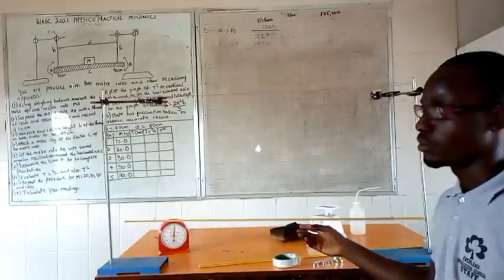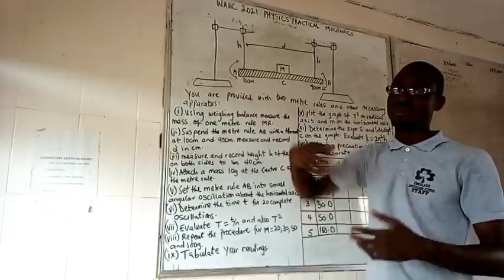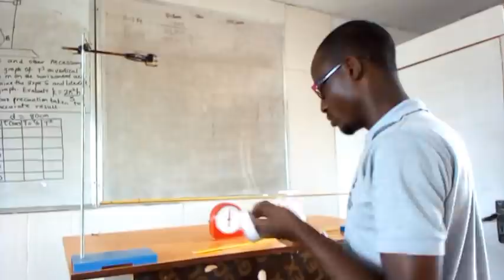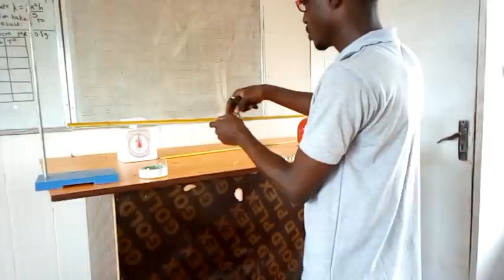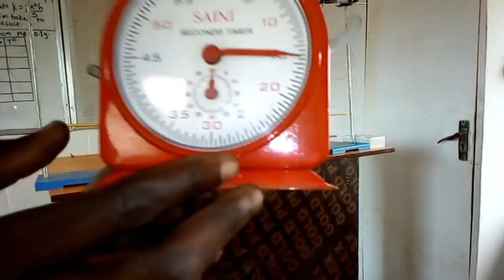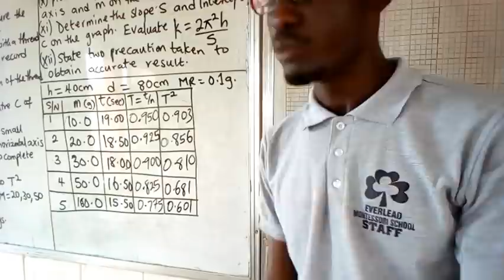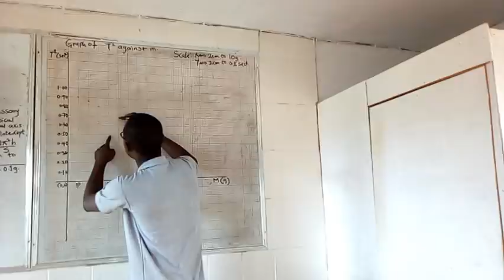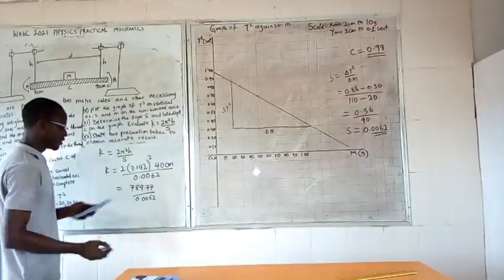WAEC 2021 Physics Practical Mechanics | The Logic Tutor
WAEC WASSCE. This video contains practical demonstration of physics mechanics (practical) in preparation for the 2021 Physics practical alternative A. Two metre rule, Two retort stand, split cork, thread, weighing Balance.